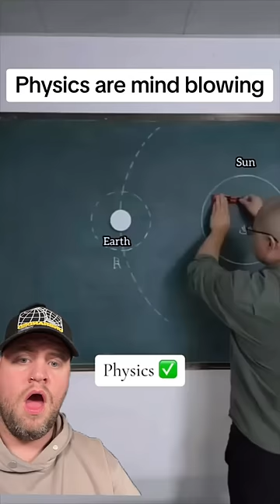PHYSICS ARE MIND BLOWING